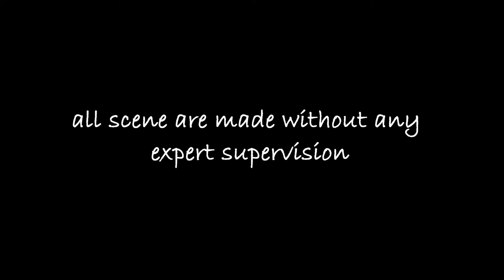chaos project-rain of fire (experimental)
chaos project are from a bunch of graphic and artistic scenario followers trying to experimental with environment in doing something different in shooting a camera using only a basic DSLR camera, lens and home-base video camera. all action done in this video are made without any other profesional or expert supervision.